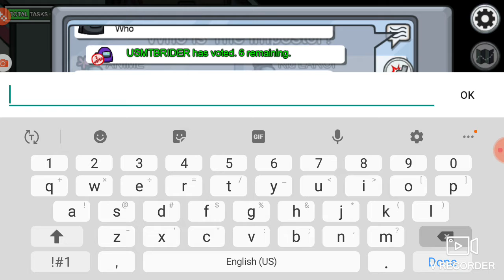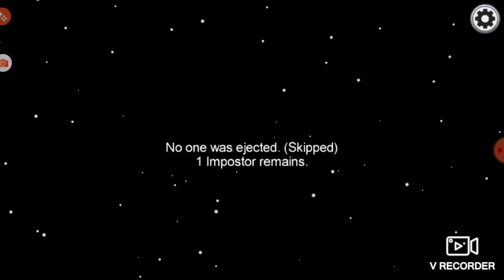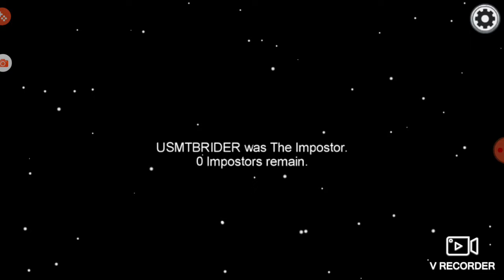Playing among us